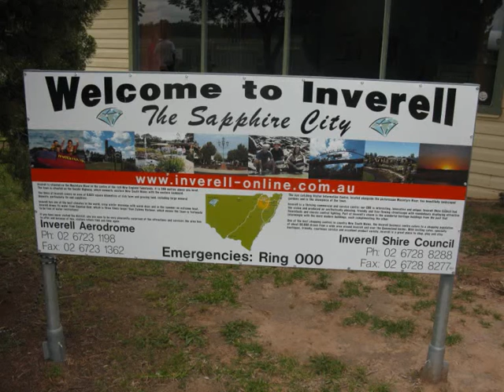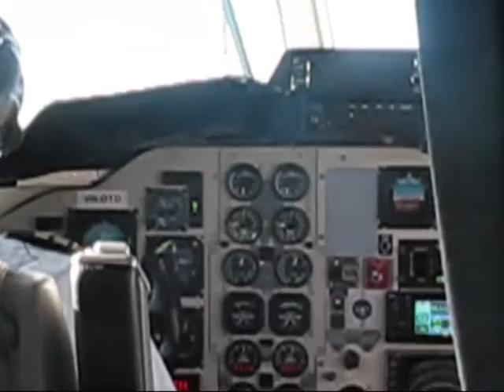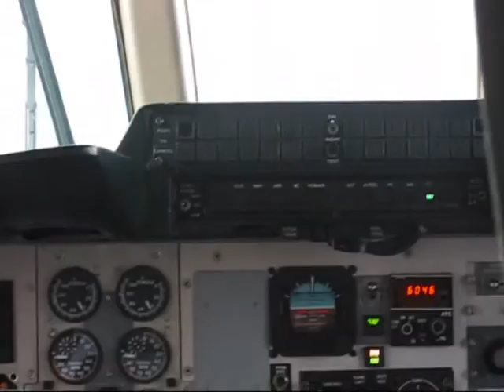Inverell take off and landing